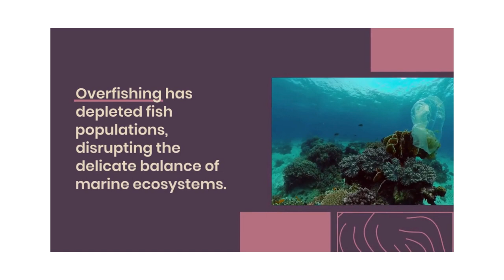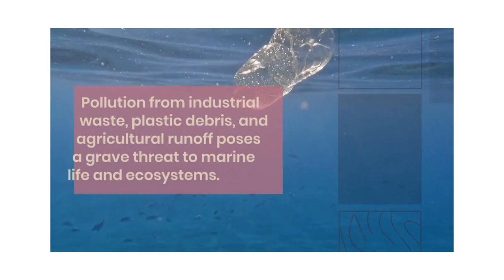World Ocean Day/Reduce water Pollution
World Ocean Day

Ocean Day is an annual celebration held worldwide to raise awareness about the importance of our oceans and promote their conservation. As the planet's largest ecosystem, the ocean plays a crucial role in regulating climate, supporting biodiversity, and providing resources for millions of people. This article delves into the significance of Ocean Day, explores the current state of our oceans, and highlights the urgent need for action to preserve and protect these vital resources.

The Importance of Ocean Day:
Ocean Day, observed on June 8th each year, serves as a reminder of the invaluable services the ocean provides. It aims to educate individuals and communities about the threats faced by marine ecosystems and the actions we can take to mitigate these challenges. By recognizing Ocean Day, we acknowledge our responsibility to safeguard the oceans for future generations and raise awareness about sustainable practices.

The State of Our Oceans:
Today, our oceans face a myriad of challenges, including overfishing, pollution, habitat destruction, and climate change. Overfishing has depleted fish populations, disrupting the delicate balance of marine ecosystems. Pollution from industrial waste, plastic debris, and agricultural runoff poses a grave threat to marine life and ecosystems. Habitat destruction, such as coral reef degradation and coastal development, further exacerbates the vulnerability of marine species. Additionally, climate change intensifies ocean acidification, rising sea levels, and extreme weather events, causing irreparable damage to the delicate marine environment.

Urgent Actions for Conservation:
To protect our oceans and ensure their long-term sustainability, concerted efforts are required at the individual, community, and global levels. Here are some key actions we can take:

Reduce Plastic Pollution: Minimize single-use plastics, recycle diligently, and support initiatives that promote plastic alternatives. Participate in beach cleanups to prevent plastic waste from reaching the ocean.

Sustainable Seafood: Choose sustainable seafood options, favoring well-managed fisheries and avoiding endangered species. This helps protect marine biodiversity and supports responsible fishing practices.

Support Marine Protected Areas: Advocate for the establishment and expansion of marine protected areas, which serve as sanctuaries for vulnerable marine species and habitats.

Climate Change Mitigation: Reduce carbon footprint by embracing renewable energy, conserving energy at home and work, and supporting policies that aim to reduce greenhouse gas emissions.

Educate and Raise Awareness: Promote ocean literacy by sharing knowledge about the importance of marine ecosystems, engaging in discussions, and organizing educational events within communities.

Conclusion:
Ocean Day is a critical reminder of the urgent need to address the challenges facing our oceans. By adopting sustainable practices, supporting conservation initiatives, and raising awareness, we can ensure the preservation of marine ecosystems for future generations. Remember, every action we take, no matter how small, contributes to the collective effort of protecting our oceans and securing a sustainable future for our planet. Let us seize this opportunity to celebrate our oceans and commit to their long-term health and vitality.